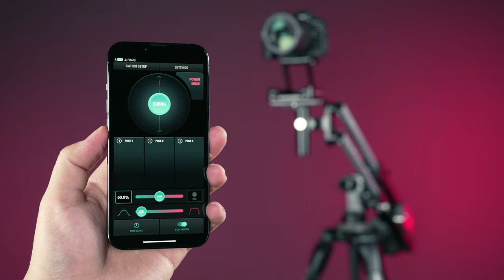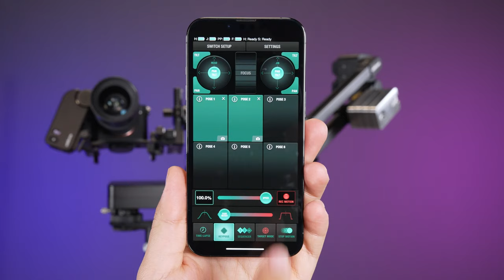Introducing: JibONE v2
The most portable jib in the world with unrivaled motorized motions & upgraded features. JibONE v2 delivers the versatility & speed you need with complete edelkrone motion control ecosystem integration.

Key features:
☑️ Smooth, silent & smart motorized jib.
☑️ Mounts on a tripod for 1.64 ft (50 cm) camera travel.
☑️ Retracts to 24 in (61 cm) for easy transport, fits in edelkrone Backpack.
☑️ 11 lb (5 kg) carrying capacity (including camera & tripod head).
☑️ Keeps the camera level while during vertical, horizontal & diagonal motions.
☑️ Auto power off & power saving mode.
☑️ High contrast OLED screen for instant feedback.
☑️ Works with Vision Module for automated face & object tracking.
☑️ Perfect edelkrone ecosystem integration for added features.
☑️ Can be controlled via app, remote control & PC.

MB01DSEXRKBOEFE